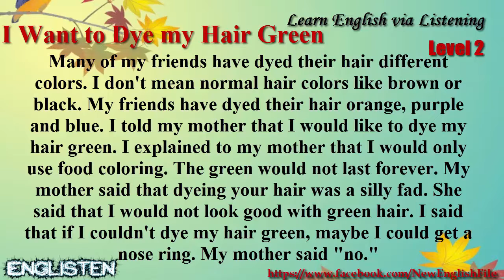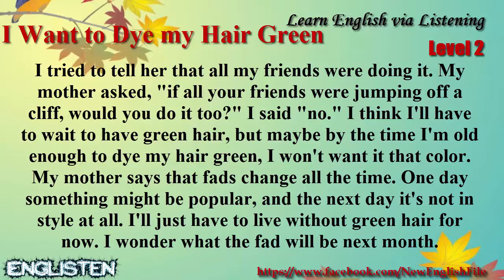Learn English via Listening Level 2 Unit 1 I Want to Dye my Hair Green